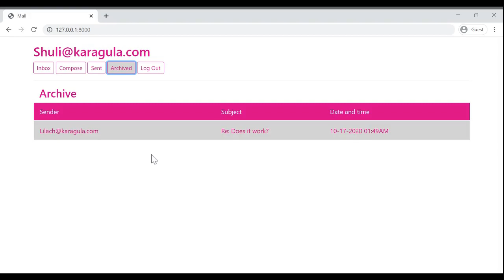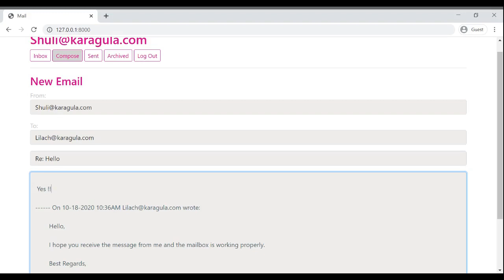Lilach Karagula / Mail with Django framework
In this project, I've developed a front-end for an email client that makes API calls to send and receive emails.

Send Mail:
When a user submits the email composition form and sends the email.
The email, Including values for recipients, subject, and body.
Once the email has been sent, the user’s sent mailbox will load.

Mailbox:
When a user visits their Inbox, Sent mailbox, or Archive, load the appropriate mailbox.
When a mailbox is visited, the application first queries the API for the latest emails in that mailbox.
When a mailbox is visited, the name of the mailbox appears at the top of the page.
Each email is rendered in its box that displays who the email is from, what the subject line is, and the timestamp of the email.
If the email is unread, it appears with a white background. If the email has been read, it appears with a gray background.

When a user clicks on an email, the user is taken to a view where they see the content of that email.
Once the email has been clicked on, the mail was marked as read.

Archive and Unarchive:
Users can archive and unarchive emails that they have received.
When viewing an Inbox email, the user is presented with a button that lets them archive the email. When viewing an Archive email, the user is presented with a button that lets them unarchive the email.

Reply:
Users can reply to an email.
When viewing an email, the user is presented with a “Reply” button that lets them reply to the email.
When the user clicks the “Reply” button, he is taken to the email composition form.

00:00 Intro
00:03 - Send mail
00:19 - Mailbox
00:38 - View Email
00:54 - Archive and Unarchive
01:14 - Reply